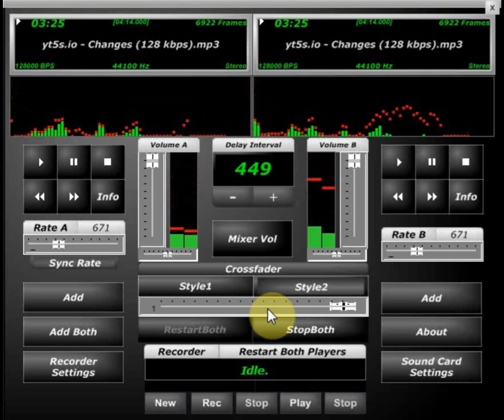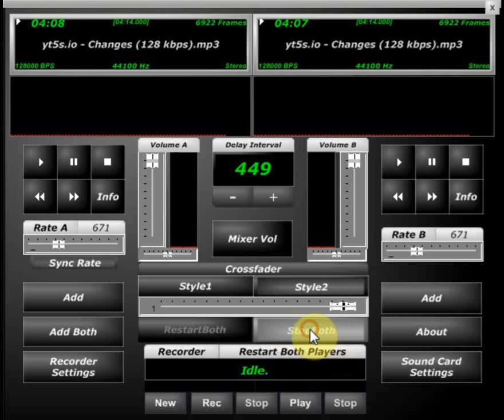Changes Screwed & Chopped